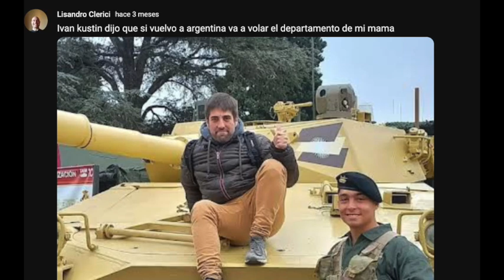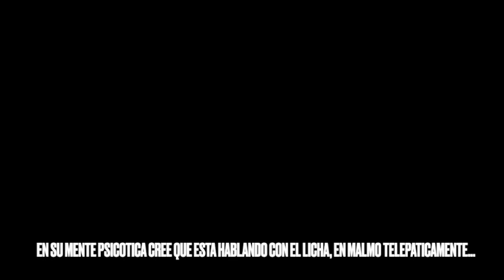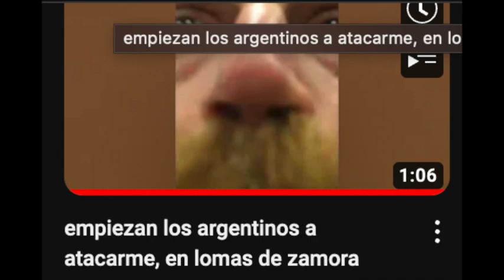Ivan Kustin [@halconperegrinoaviacion ] amenaza a @lisandroclerici2350 en Malmo, telepaticamente.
Sin palabras, esta saga se volvio tan confusa que me parece que las explicaciones sobran y entorpecen. Relajense y gocen con estos delirios kustinianos.